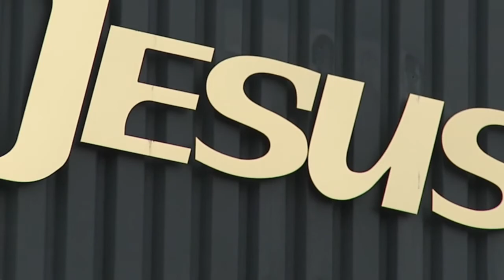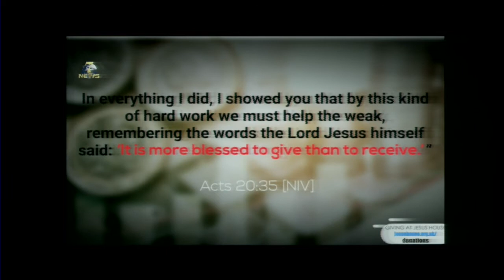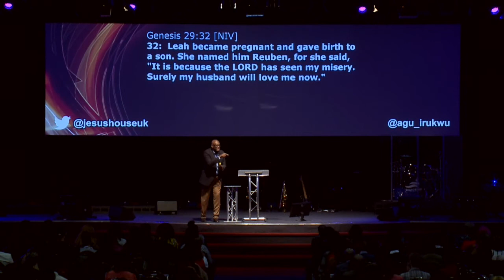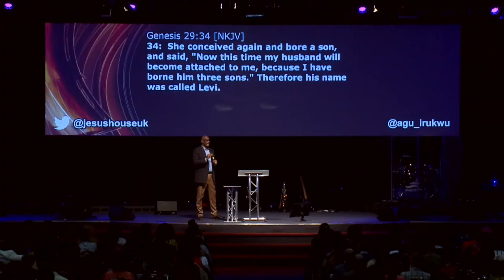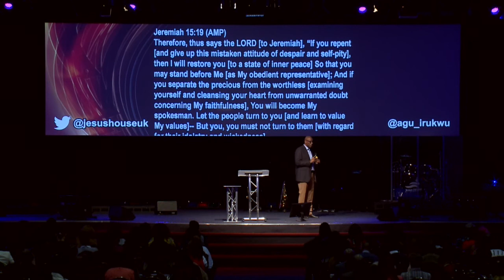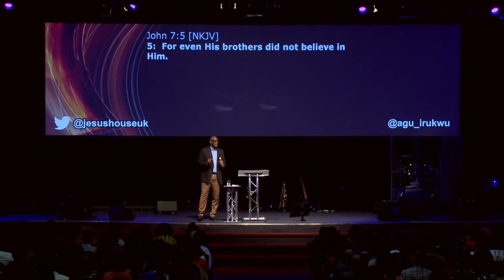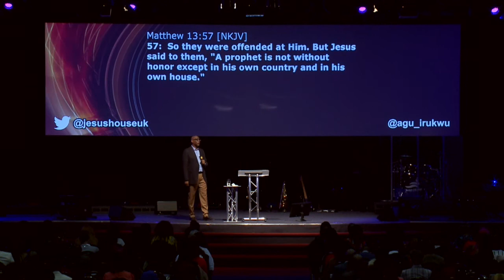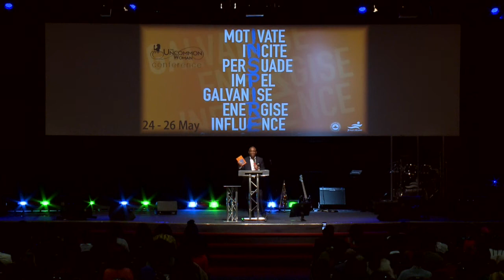JH Sunday// 1504 2018 // 2nd Service // Pastor Agu Irukwu